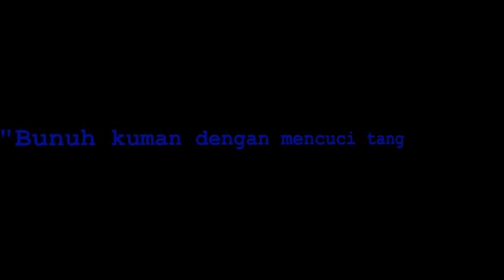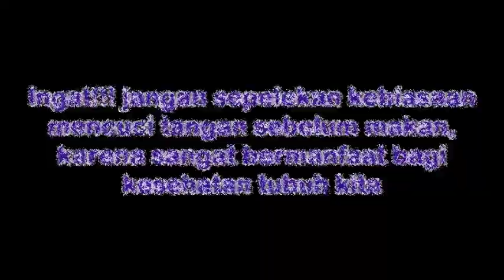FITRIANI "BU*UH KUMAN DENGAN MENCUCI TANGAN" UKK 2017 | Angkatan 1